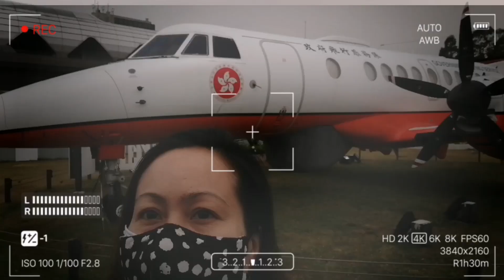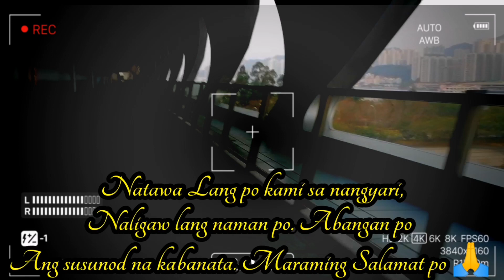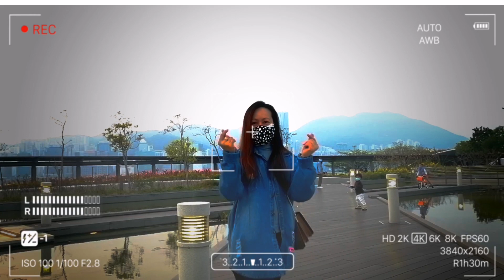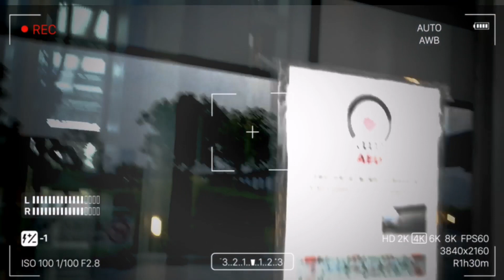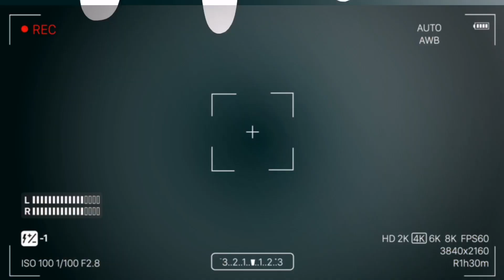FINALLY WE REACH THE TOP VIEW KAI TAK RUNWAY PARK#publicpark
FINALLY WE REACH THE TOP VIEW KAI TAK RUNWAY PARK#publicpark enjoytheview parkviewing niceview. One of the big park at Kai Tak RUNWAY Park. You can enjoy the scenery of both sides of the sea and the formation building.